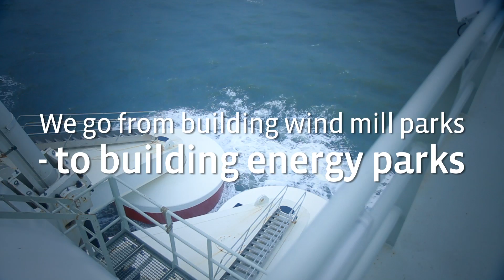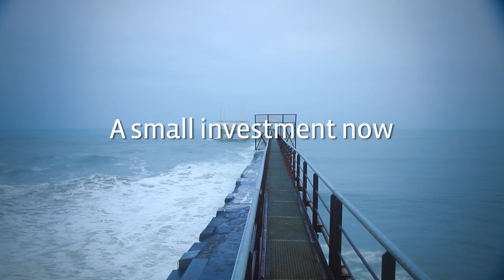The Wavestar vision of combining ocean wind turbines and wave energy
Right now, alternative energy exists in a vacuum, but Wavestar want everyone to work closer together to realize the dream of unlimited clean energy. Wavestar plans to lead this movement by building the very first energy parks where wave energy machines can be placed in between the wind mills. This is a win-win as it increasing efficiency and reduces costs for all. When wind and wave join forces to produce clean energy, everybody wins.

Wavestar is the strongest wave power concept. It leads the race to turn ocean power into unlimited clean energy. Test and research machines have been operating in the North Sea and the Danish fjords since 2006 and they are among the first wave energy machines to be connected to the grid. The commercial 500 kW machine will soon go into production. Wavestar will work in harmony with other clean energy methods to support the movement towards alternative and sustainable energy.